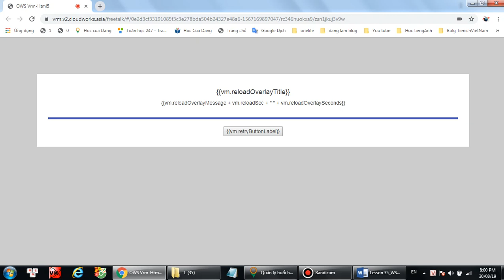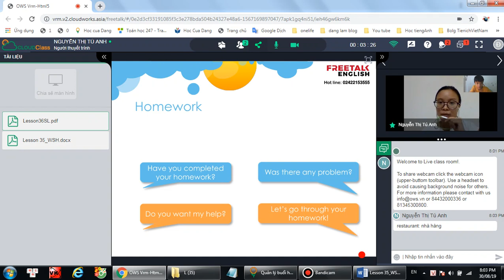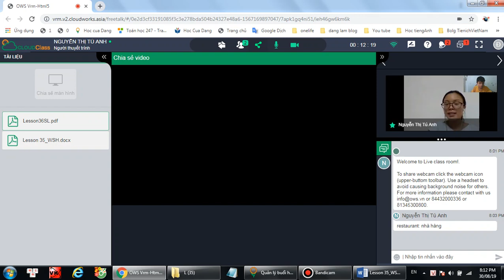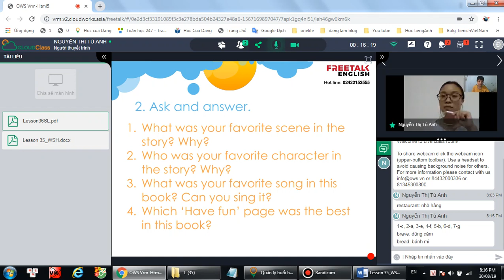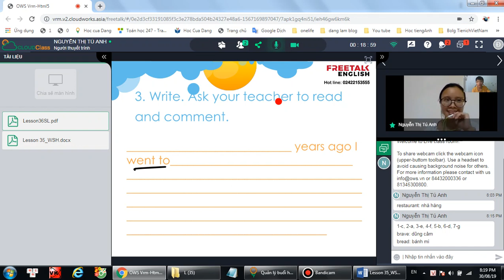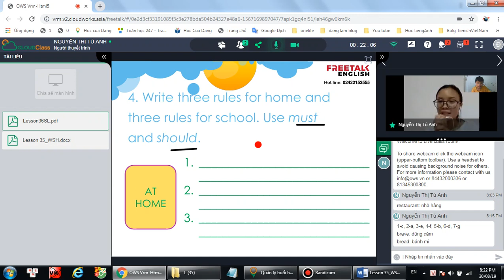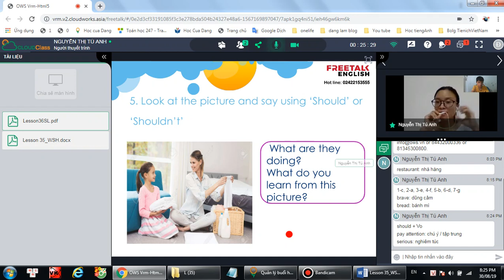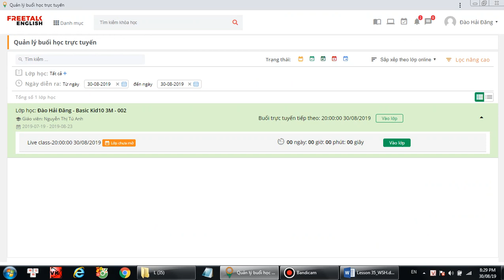L36 - Tieng anh lop 5 - freetalkenglish.edu.vn